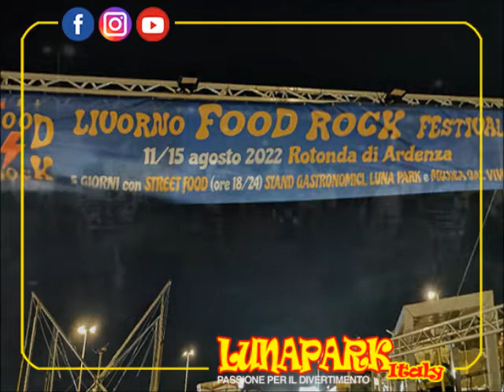LIVORNO FOOD ROCK FESTIVAL 2022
dal 11 al 15 Agosto 2022 Rotonda di Ardenza
(Scatti fotografici degli amici Susanna e Riccardo)